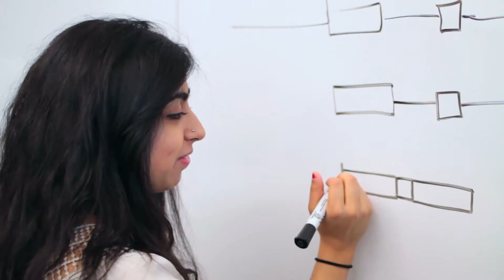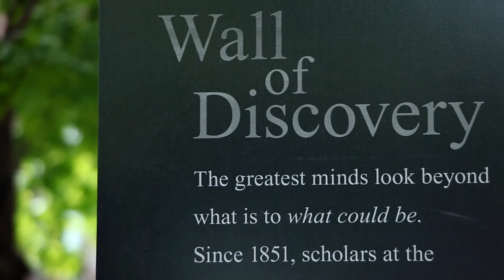Discover CBS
Why biology? And why CBS? Hear from current students on why they chose biology at the U.

Originally shared July 6, 2016.